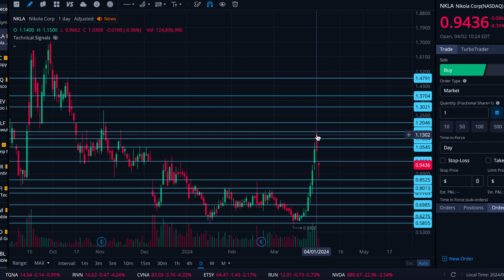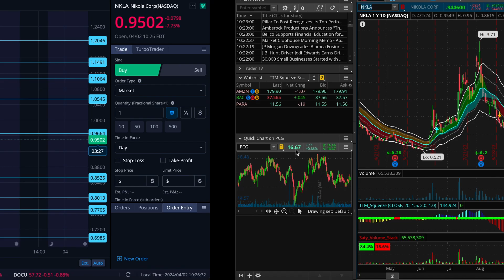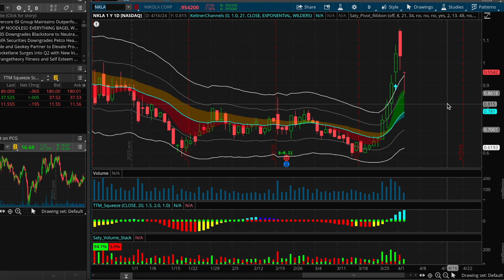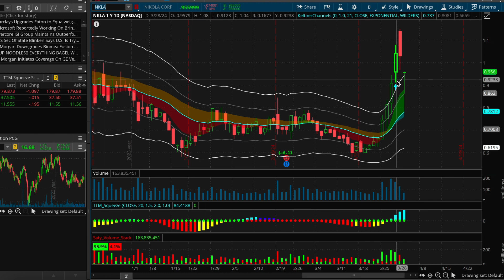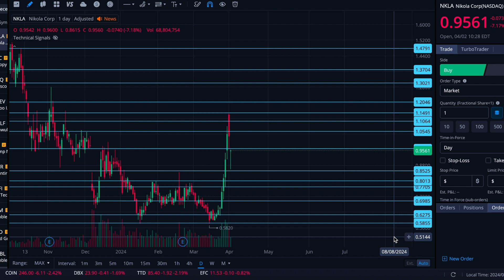Nikola stock healthy pullback or trouble for bulls? An $NKLA chart analysis